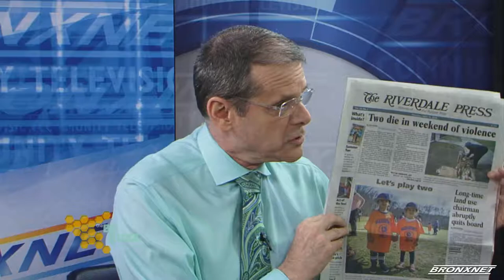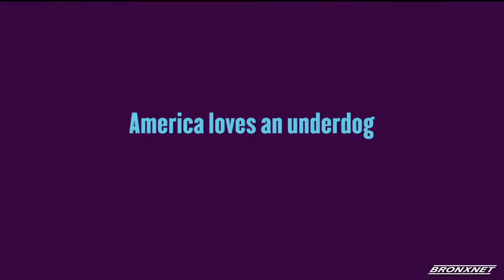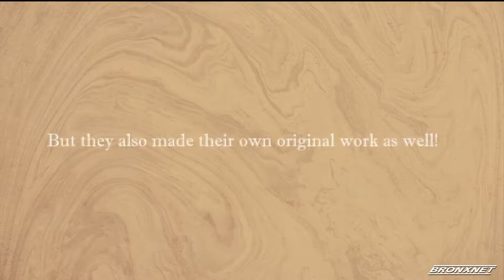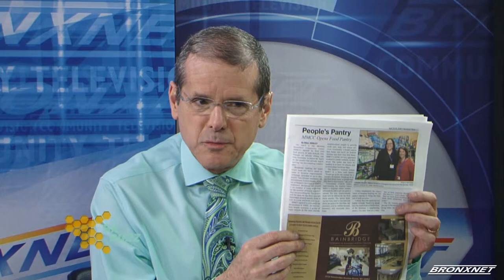The Bronx Buzz: April 19, 2018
Host Gary Axelbank talks with Norwood News Editor, David Cruz and Riverdale Press Editor, Michael Hinman.